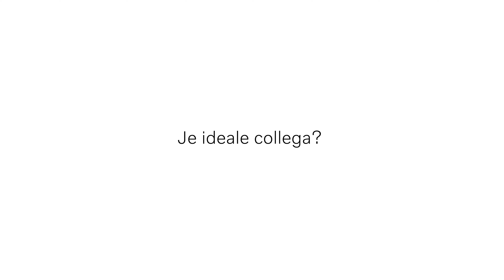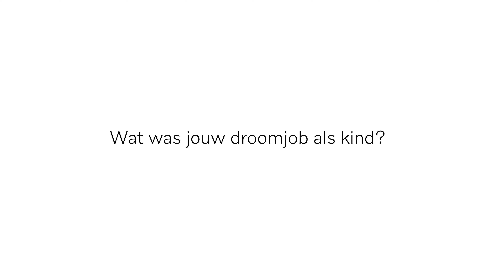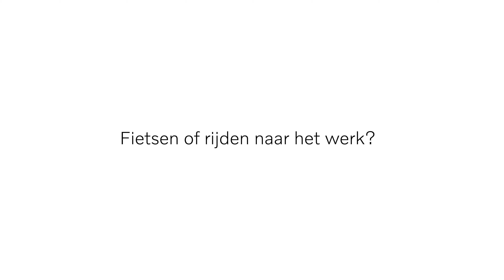Medewerkers in de kijker - Beau en Arne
✨Medewerkers in de kijker: Beau Van Hoywegen en Arne Legrand, sealinglijn spuitfabriek ✨

Vandaag zetten we niet één, maar twee van onze fantastische medewerkers in de kijker: Beau en Arne!

Samen vormen ze een dynamisch duo op de sealinglijn in onze spuitfabriek, waar wagens water-, geur- en corrosievrij worden gemaakt. Beau is teambegeleider in de B-ploeg en Arne zet zijn sealing-vaardigheden in als reserve-operator in de A-ploeg. Hoewel hun carrièrepaden in eerste instantie verschillend leken, hebben ze één ding gemeen: hun grenzeloze enthousiasme voor hun werk!